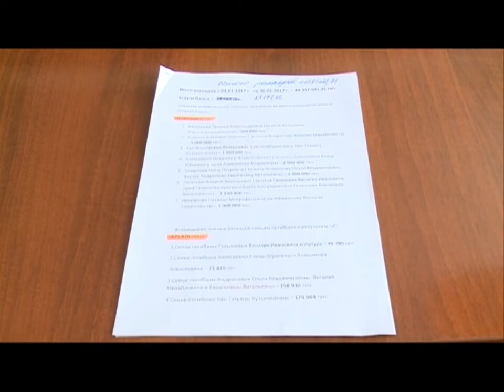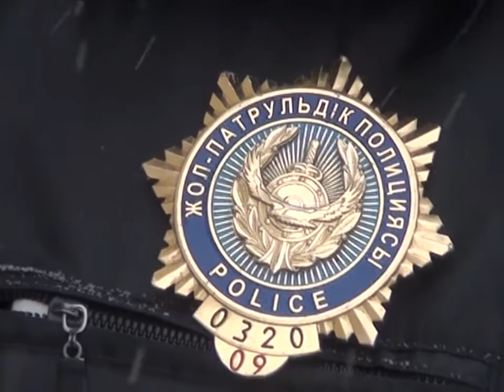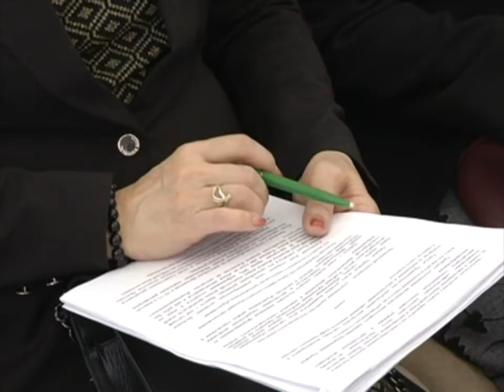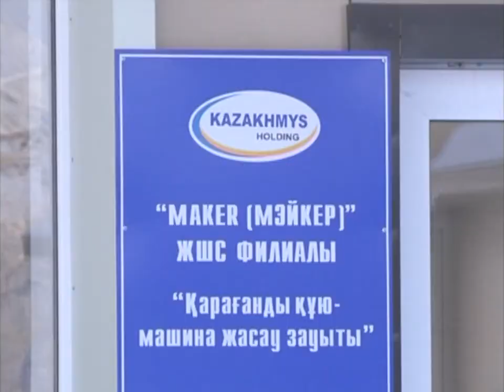02/02/2017 - Бірінші Қарағанды телеарнасының жаңалықтары